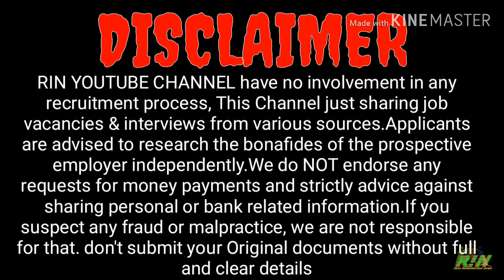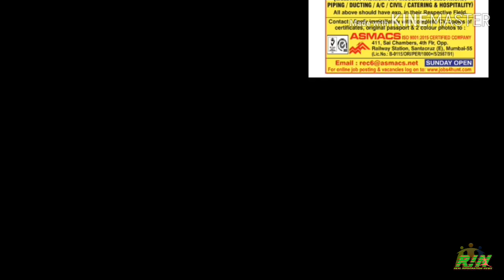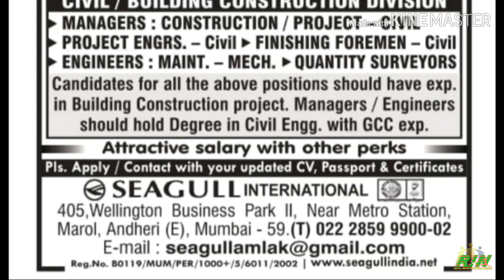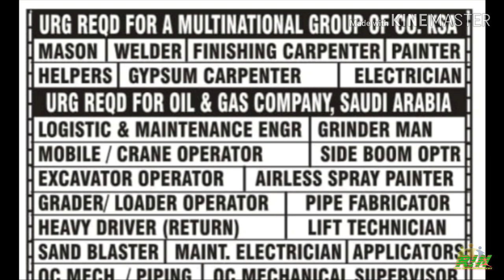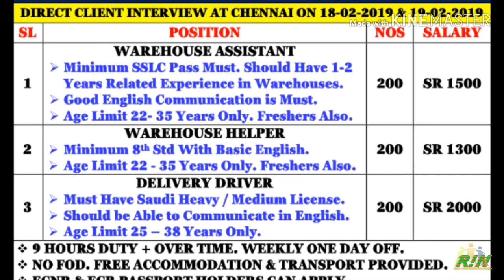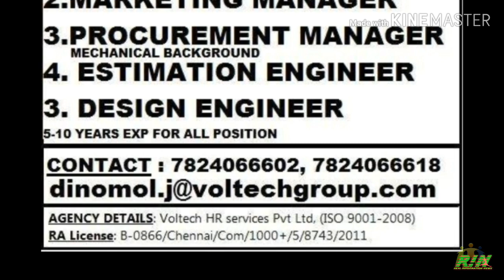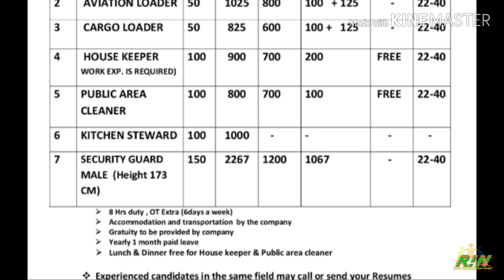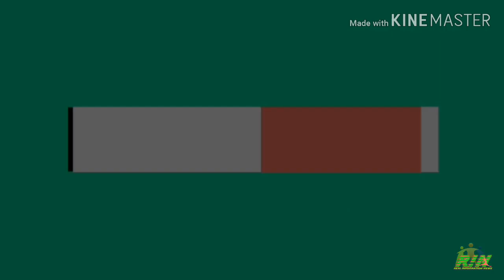FREE JOBS IN KUWAIT/SAUDI ARABIA WALKIN INTERVIEWS IN INDIA SALARY 45000 INR - 16th February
free recruitment,
assignment abroad,
Free Gulf walkin Interviews in India

Watch here:..